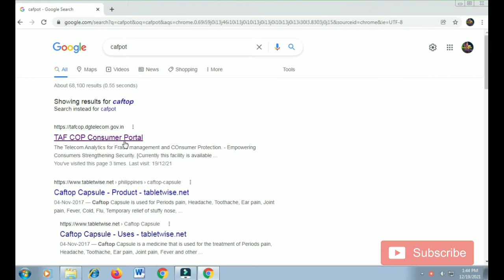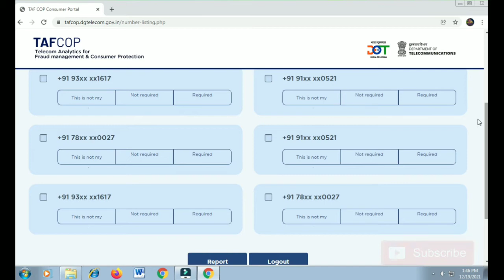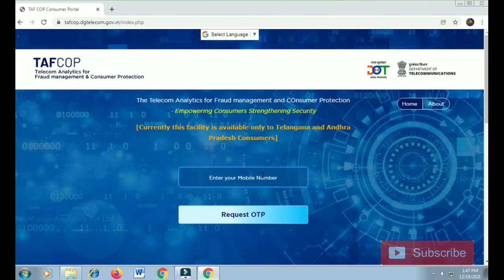ନିଜ ଆଧାର କାର୍ଡ ସହିତ କେତେଟା Mobile Number ଲିଙ୍କ ଅଛି.? | How Many Sim Registered On My Aadhar Card ?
ଘରେ ନିଜ mobile ସାହାଯ୍ୟ ରେ  Reselling କରି ଟଙ୍କା ରୋଜଗାର କରନ୍ତୁ ..

Code- DJSIGZR659

Code- ARUN5Q98J91

Tripod Buy link (2)

ଆମ ସାଥିରେ ଯୋଡି ହେବା ପାଇଁ ..

Tags..